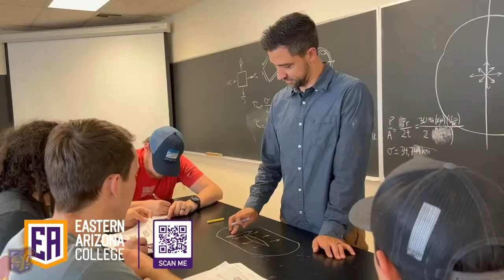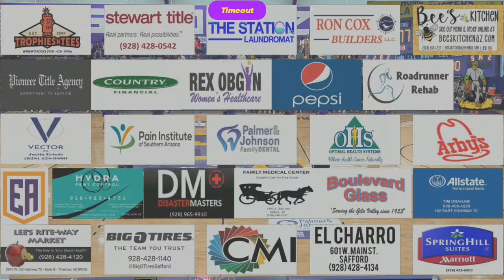EAC Men's Basketball vs Arizona Western Game 2